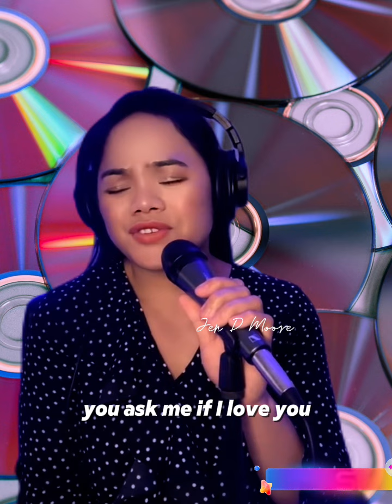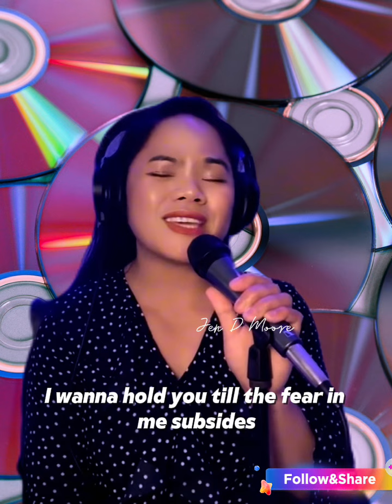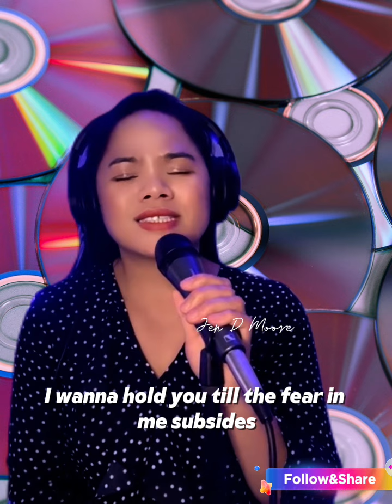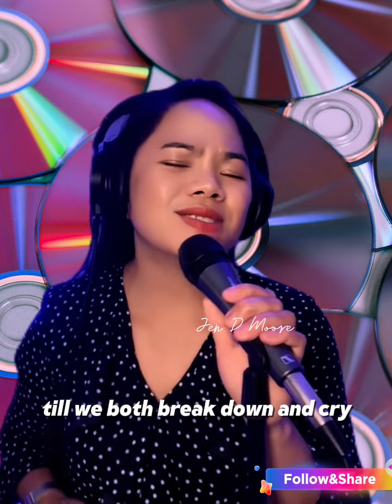Sometimes When We Touch | Cover by Jen D Moore